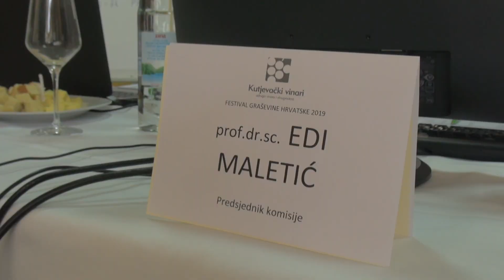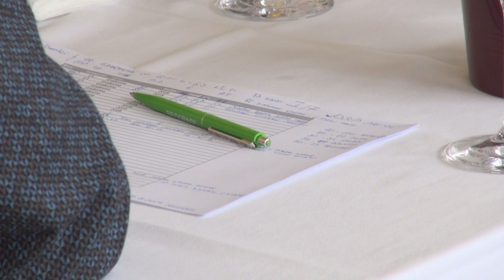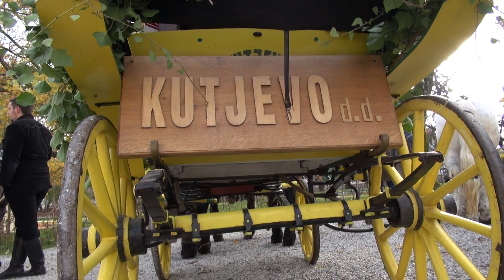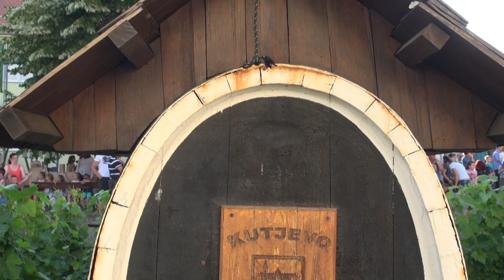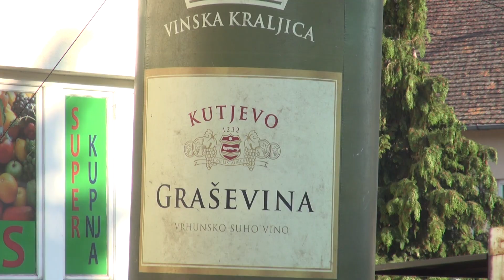Zlatno klasje #126: Ocjenjivanje pristiglih uzoraka vina za Festival graševine 2019.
Ususret Festivalu graševine 2019., koji se održava 31. svibnja i 1. lipnja u Kutjevu, ocijenjeno je 128 pristiglih uzoraka vina koji se natječu u nekoliko kategorija. Prema riječima predsjednika ocjenjivačke komisije Edija Maletića, to nije bio lak zadatak jer i ove godine na ocjenjivanje su pristigla vrlo kvalitetna vina. Pogledajte što smo zabilježili u Kutjevu.